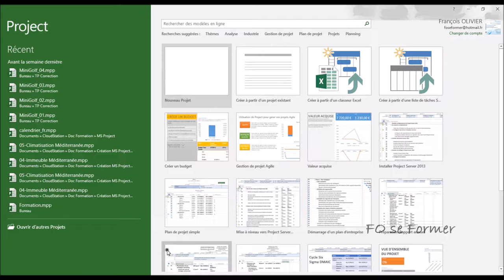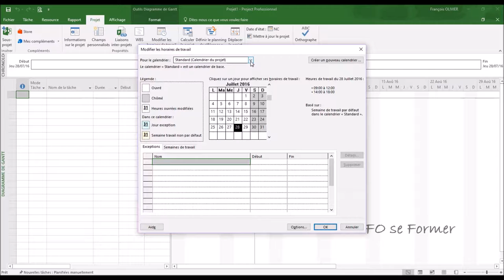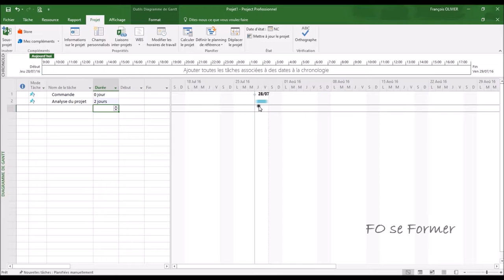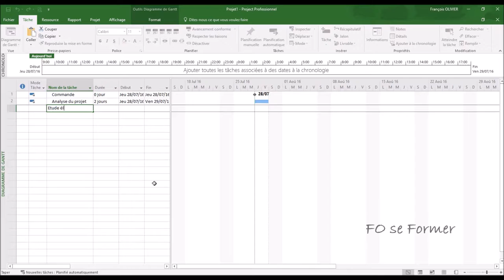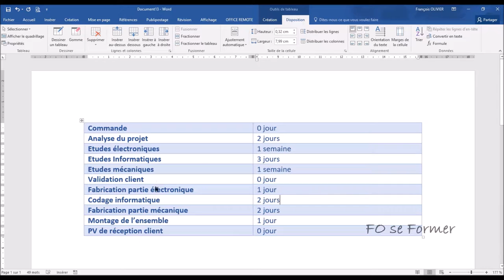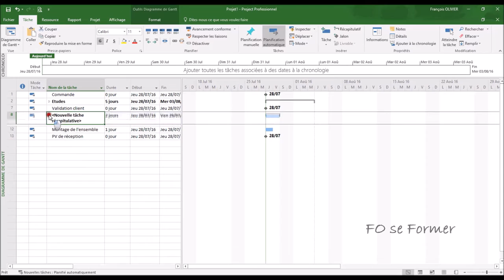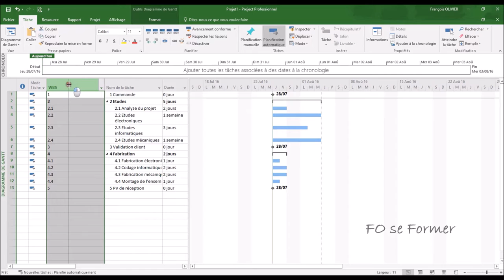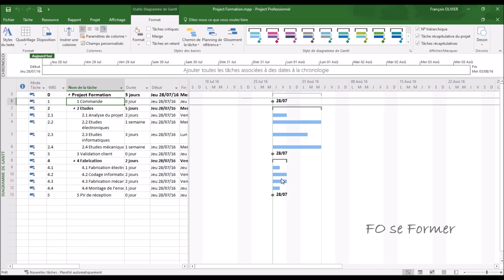MS Project : Création des tâches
Dans la gestion de projet dans MS Project, la création des différentes tâches : jalons, tâches mais aussi tâches récapitulatives.
Après, on peut afficher la numérotation hiérarchique, le WBS et la tâche récapitulative du projet.
C'est ce que nous allons voir dans cette vidéo-formation.

00:00 Introduction
01:25 Création du nouveau projet
01:51 Création d'un jalon
02:37 Création d'une tâche
02:54 Planification des tâches en automatique
06:52 Création des tâches récapitulatives
08:30 Voir la numérotation hiérarchique
09:00 Modifier la hiérarchie
09:41 Rajouter la colonne WBS
10:38 Tâche récapitulative du projet